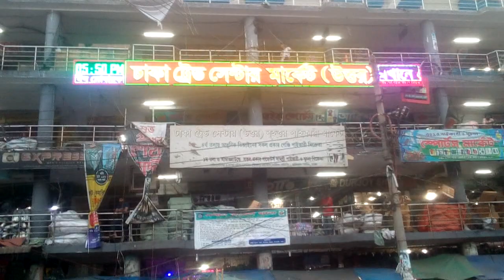গুলিস্তান এর আরও একটা গিঞ্জি মার্কেট